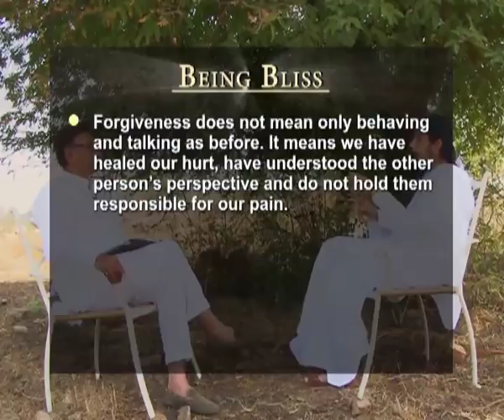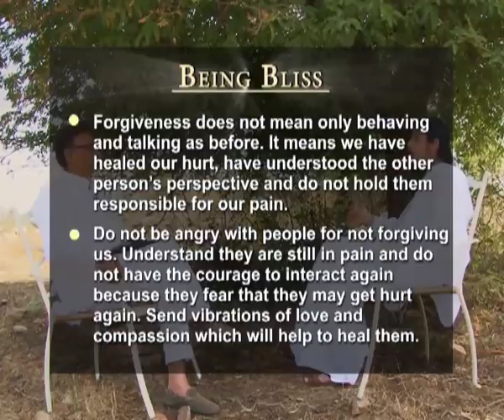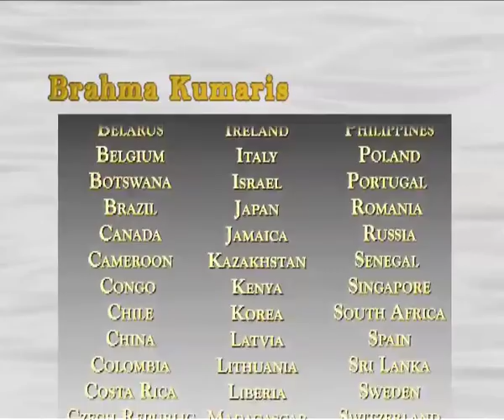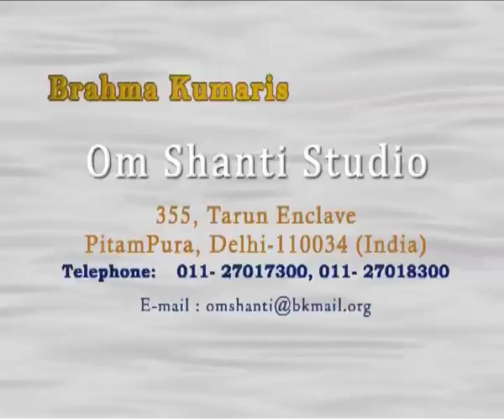Brahma Kumaris-Forgivness is the only way to get free-Suresh Oberoi with BK Shivani Ep38